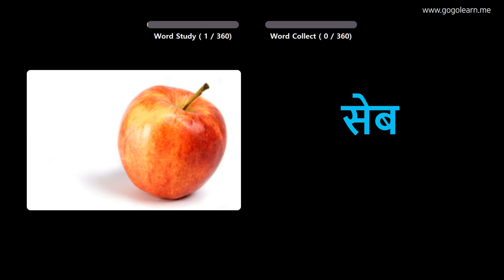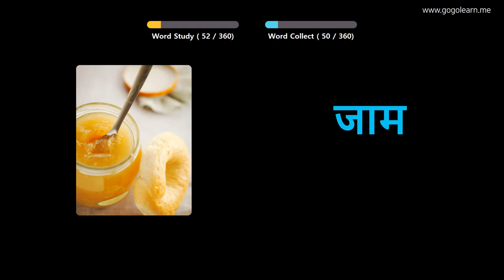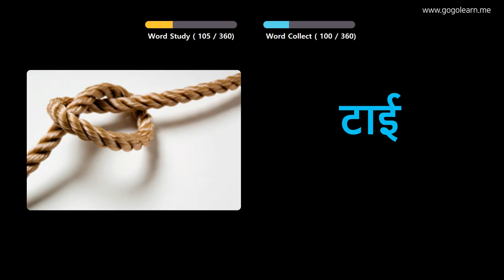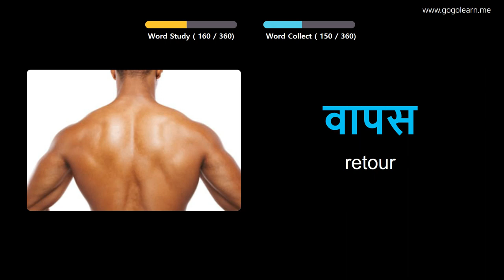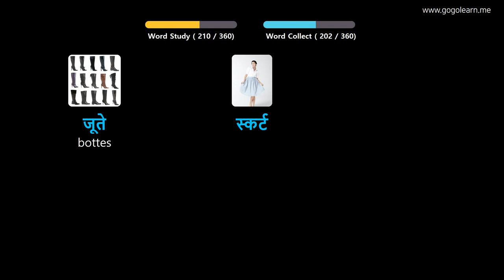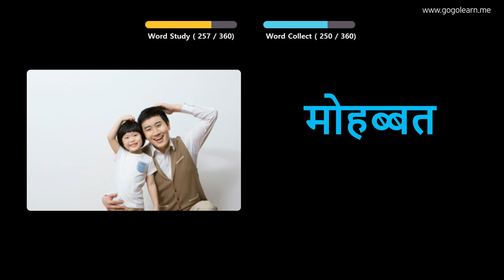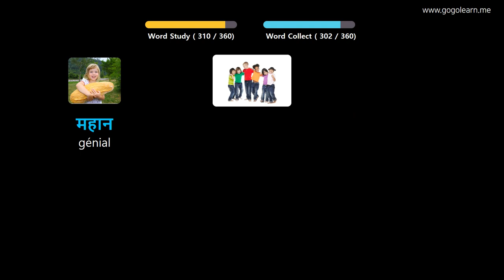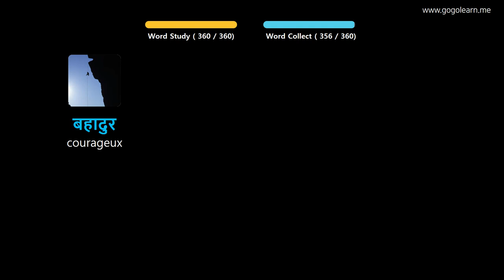Apprendre Le Hindi À Travers Des Images |Vocabulaire Hindi Enfants De Base | Golearn